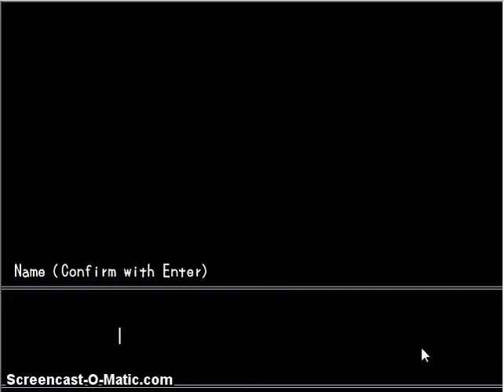I SHOVE MY LAPTOP! T_T { NightSkyHorror Plays : Misao }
H-i-i!I'm Sky, a new youtuber who was inspired by pewds (And many others!) and I love horror, so I said "Lets scream and shet my pants while playing Misao!" Like(Since there's no love) and Favorite(Since there no Obssesed with) If you enjoyed!SPEAD DIS VIDEO PWEASE!